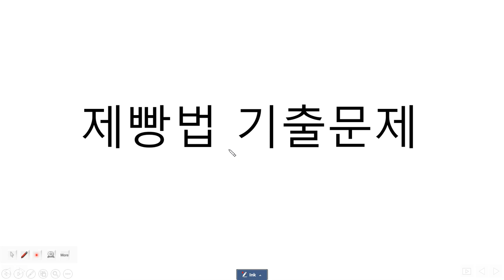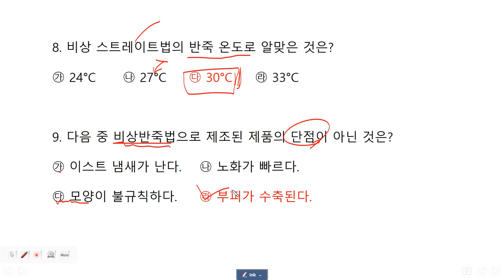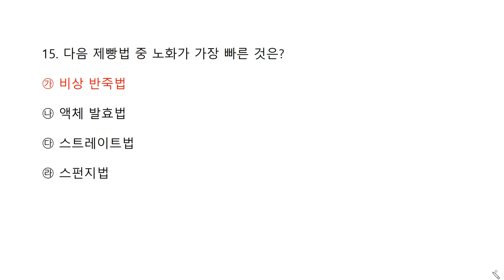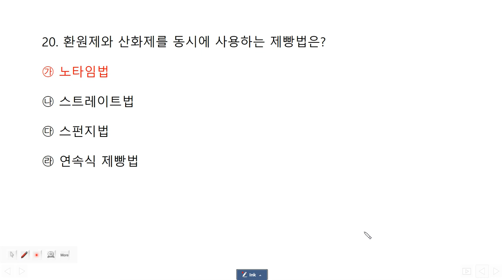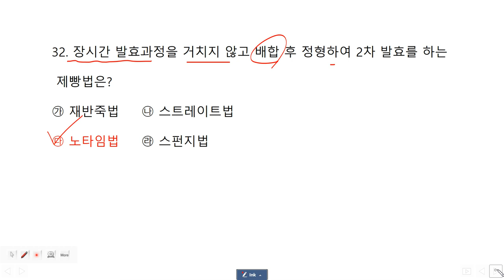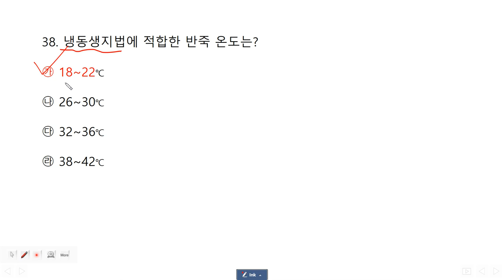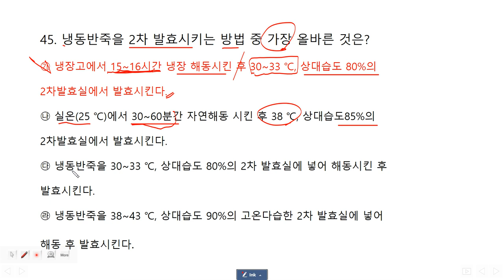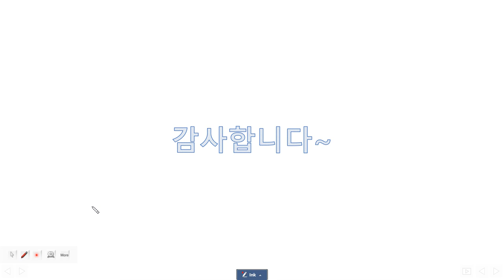제과제빵기능사 기출문제 : 제빵이론 (1, 2) (제빵법 : 스트레이트법, 비상스트레이트법,스폰지도우법,액체발효법,냉동반죽법등..)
시험 보기 전 꼭 한번 보고 가세요.
제빵법은 좀 어려운 이론인데...문제풀이로 공부하시면 더 쉬워요~

의문사항은 언제든 댓글로 남겨주세요!